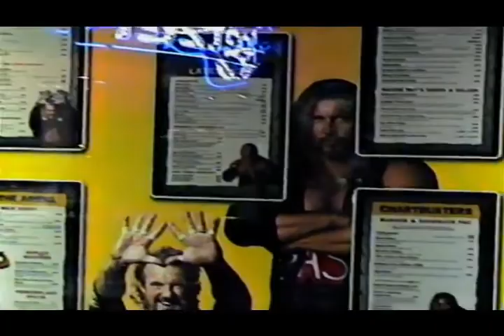WCW Nitro Gill Las Vegas 1999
Hi8 Video footage of the WCW Nitro Grill in Las Vegas 1999.

WCW Nitro Grill was an American professional wrestling themed steak house owned by World Championship Wrestling that opened in May 1999 at the Excalibur Hotel and Casino. It was built at a cost of $2 million.

Shot with a Sony Handycam.